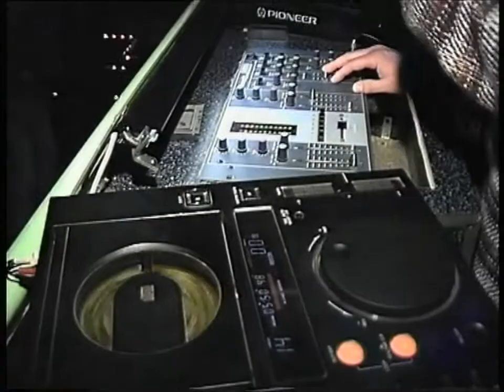DJ Festivalis 1999 Šiauliai MAX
Šokiai
Ⓒ Remigijus Ruokis